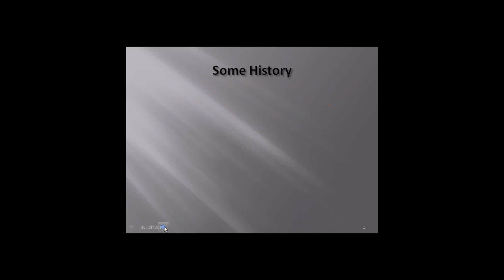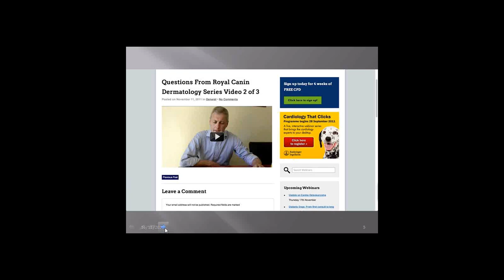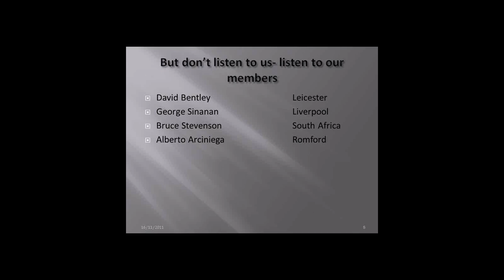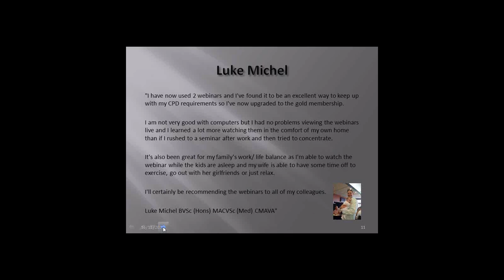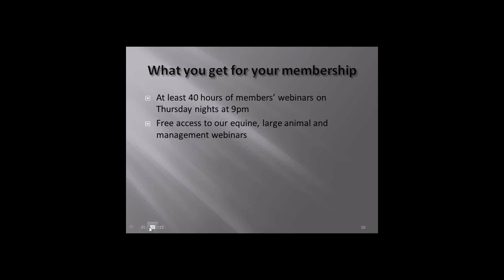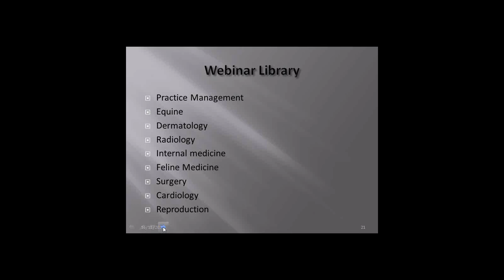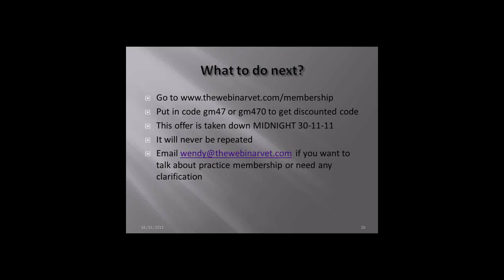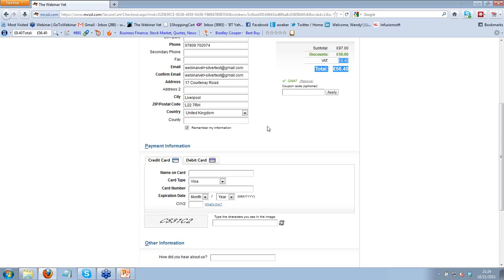How to double your CPD in 2012 with half the effort and at a fraction of the cost.wmv